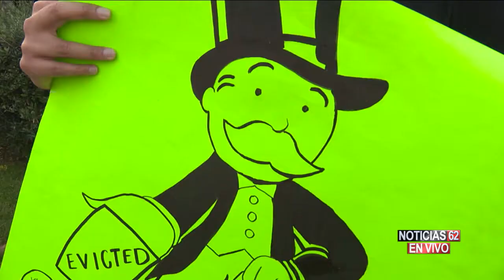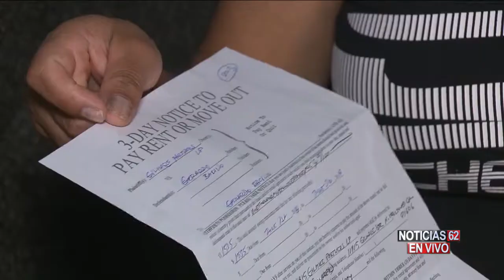INQUILINOS DE NORTH HOLLYWOOD EN DIFICULTAD – Noticias 62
El alza de las rentas se ha convertido en un verdadero castigo para los inquilinos, sobre todo para 21 familias que viven en un complejo de apartamentos de North Hollywood, han recibido tres aumentos en lo que va de este año.
Nadia Muñoz nos informa.